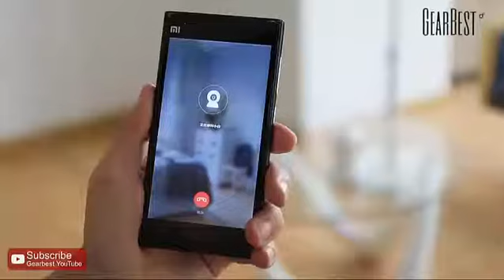Original Xiaomi 360 Degree Panorama Wireless 1080P Smart IP Camera - White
FlashSale😎Xiaomi Wireless Smart IP Camera Home Security😎

Xiaomi Wireless Smart IP Camera Home Security - Gearbest.com
Mi Home Security Camera 360 1080p unboxing, review, now in India, cheapest security camera Rs. 2699
REVIEW: Xiaomi Mija 360 Pan & Tilt Security Camera!
WiFi κάμερες ασφαλείας για διακοπές - Mikeius Unboxing
Original Xiaomi Wireless Smart IP 1080p Panorama Camera [Greek]
Xiaomi Mijia 360 Smart Home HD IP camera - Review & Setup Guide